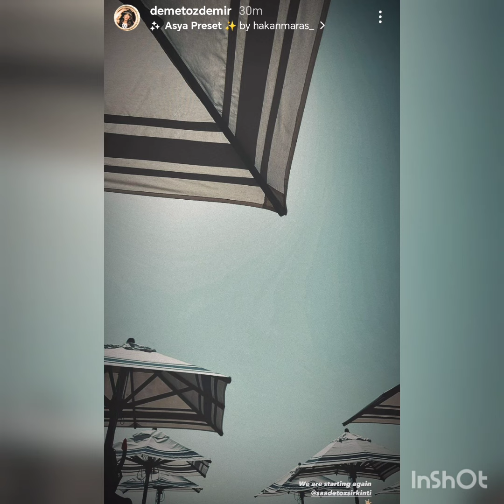NEW😍DEMET OZDEMIR WITH HER FRIEND SEADET IN NEW TRIP💥